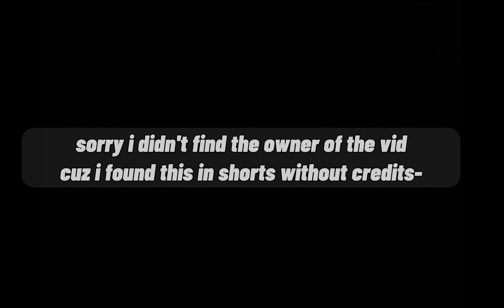hashira react to random things // don't talk about the weird audios i put ☠️ // credits in da vid